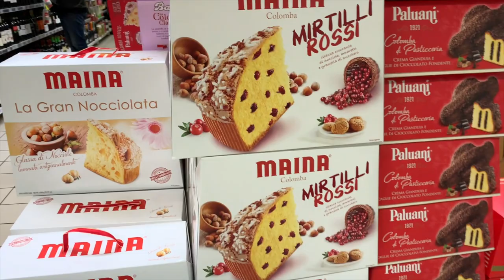Rome In March 2024 Ultimate Guide - Weather, Crowds, What To Expect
If you're wondering what to expect in Rome during the month of March, look no further!

In this video, I cover the weather and what to pack, what the crowds are like, what's happening, and things to see and do.

This is your one-stop guide to a great trip to Rome in March!

📕 LOOKING FOR THE PERFECT 3-DAY ITINERARY? - Get the Rome in March eBook with itinerary and maps!

📷 GRAB YOUR ROMEWISE PHOTO BOOK

⌚ CHAPTERS/ TIMESTAMPS

00:00 - Intro
00:33 - What to expect?
01:07 - What to pack?
02:06 - Things to see
02:49 - What the crowds are like?
03:59 - March 17th - St Patrick's Day

🛌 FIND ACCOMMODATIONS IN ROME

🛍 SHOP FOR ITEMS MENTIONED IN THIS VIDEO

🧢 A waterproof rain hat
☂️ A travel umbrella
🧣 A scarf
👟 Waterproof COMFY walking shoes
🧥 A hiking jacket with removable lining and waterproof shell
🎒 A pickpocket-proof all-purpose backpack

This video is about - Rome In March Ultimate Guide
But It also covers the following topics:
- What to expect in Rome in March
- Weather in Rome in March
- What to pack for Rome in March

👋 I’m Elyssa and this is Romewise, your go-to guide to Rome and Florence, Italy!

We are a participant in the Amazon Services LLC associates program, an affiliate advertising program designed to provide a means for us to earn fees by linking to amazon.com and affiliated sites. You are in NO WAY obligated to use these links.

© COPYRIGHT: This video and my YouTube channel contain dialogue, music, and images that are the property of Romewise. You are authorized to share the video link and channel and embed this video in your website or others provided you link back to my channel.